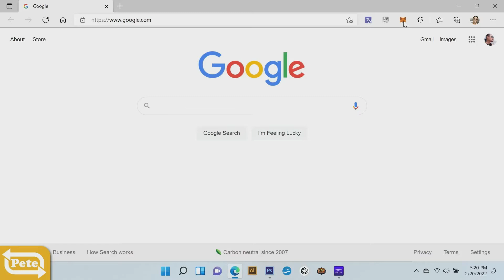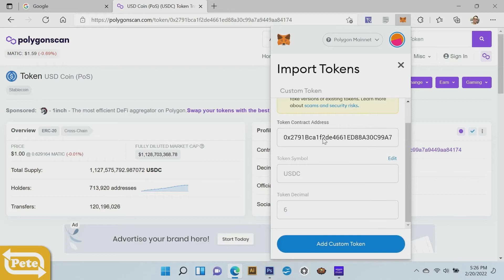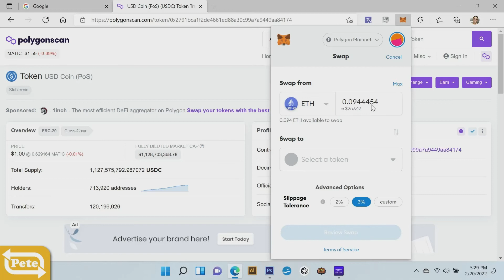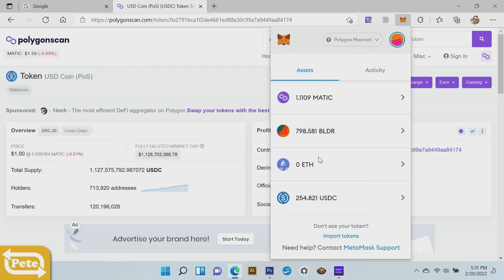Swap WETH to USDC on Polygon Mainnet PC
Assuming you have WETH on your Polygon Mainnet in MetaMask, this step is really easy. The great thing about it, it's just pennies to do!

I am NOT a financial advisor and purchasing crypto is risky. Everyone has their own risk tolerance and only use how much you are willing to lose.